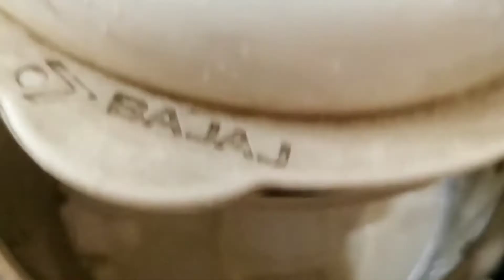Rabri Lassi ki Recipe..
Ingredients
For rabri
1 glass milk
1 spoon sugar
For Lassi
1 bowl fresh curd
2 spoon sugar powder
some dry fruits